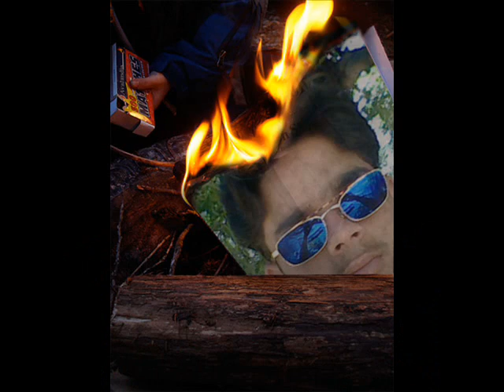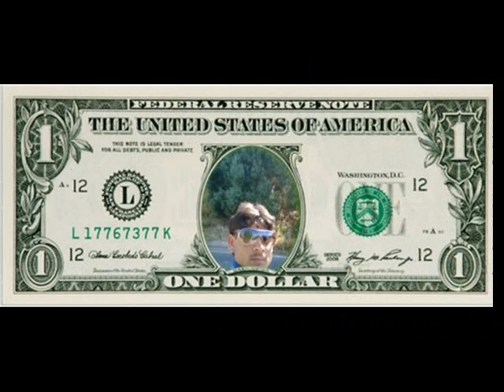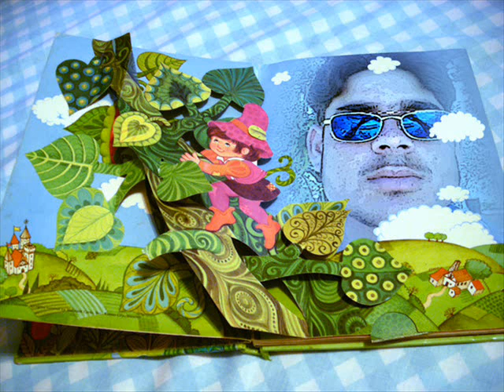tere aankhon mein akmal